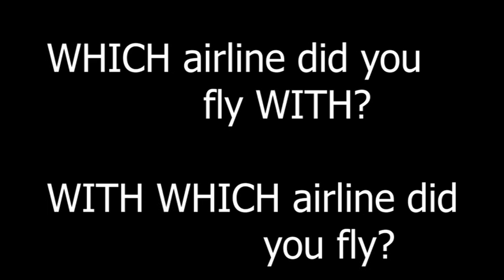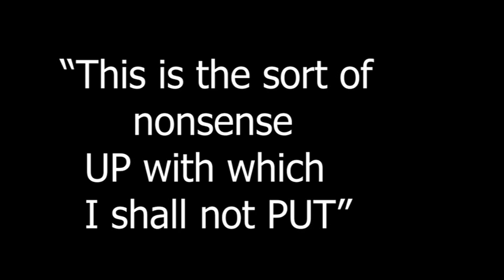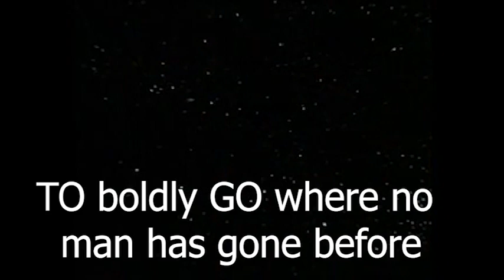ESL Hack 75 - False Grammar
Language is forever changing but English was never Latin